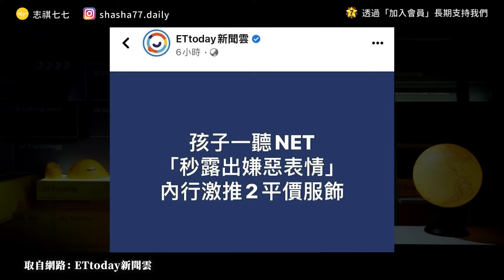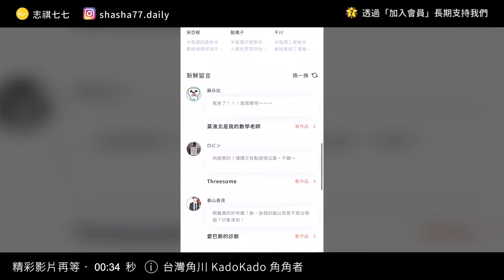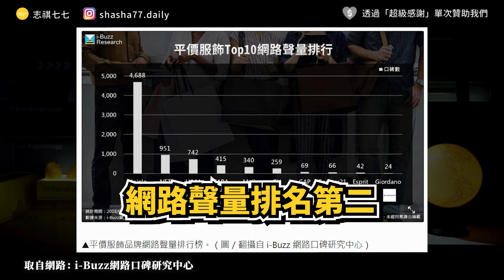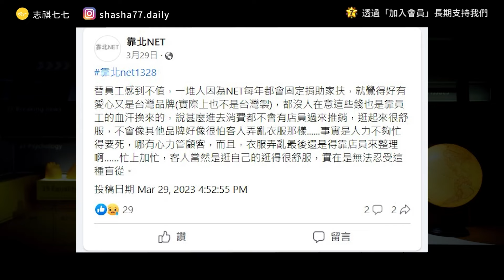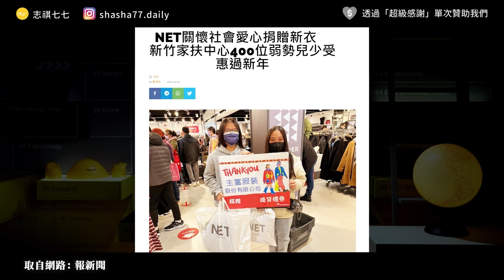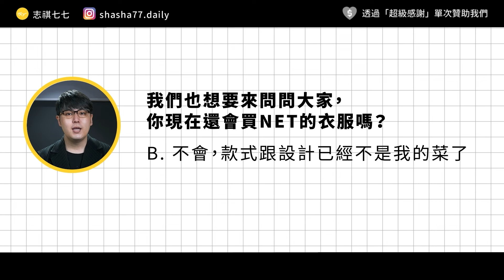歐美大牌也輸慘？NET 是怎麼成為大家力挺的台灣之光？｜《 時代的巨人》EP 009｜志祺七七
本集廣告與「台灣角川 KadoKado 角角者」合作播出

台灣⾓川【第二屆 KadoKado 百萬小說創作大賞】6/1 盛大開跑🚀

✍ 所有華文創作者（包括繁體與簡體，不限年齡、地區、國籍）皆可參與。
✍ 開放報名時間：2023/6/1(四)~8/31(四) 中午 12:00 截止。
✍ 比賽項目：「奇幻小說組」、「類型小說組」、「BL小說組」、「戀愛小說組」、「短篇小說組」
✍ 比賽獎項：最大賞獎金獨得120 萬、長篇首獎各 20 萬元＋保證出版等，30 組以上豐富獎項。

更有跨域獎項，讓你有機會與影視、漫畫、海外夥伴合作🙌🏻，快來看看比賽詳情吧👉🏻

本集節目內容由志祺七七團隊製作，不代表「台灣角川 KadoKado 角角者」立場

🌟 English subtitle (auto-translated) is available.

各節重點：
開頭
00:00 開頭
01:19【台灣角川】廣告段落
02:03 NET當年如何崛起？
03:46 國際品牌來自勢洶洶
04:21 NET的應對策略
05:27 NET的在地優勢？
06:28 站穩腳步的 NET
07:25 NET曾想進軍國際
08:04 NET還是愛心企業？
08:59 NET的員工很血汗？
09:56 我們的觀點
11:12 提問
11:22 結尾

【 製作團隊 】

｜企劃：阿廖
｜腳本：阿廖
｜編輯：宇軒
｜剪輯後製：絲繡
｜剪輯助理：ㄚ瑜／珊珊
｜演出：志祺

→ 孩子一聽NET露「嫌惡表情」？九把刀：最大贏家，陰德值超高！帥！
→ NET為何豪租永福樓？解密70歲老董的邊緣戰法：
→ NET不懼疫情在「永福樓」舊址開新館 東區老房仲揭金店面搶租秘辛：
→ 提供美麗、風格，賺取金錢、信譽——成衣業正待更上層樓：
→ UQ和NET選哪個？兩派人馬戰翻！
→ NET遭嫌棄惹議！這家電視台送員工「一人一件」： CP值超高：
→ NET封館做公益 弱勢兒童買衣不忘「這件事」令人動容：

🥁 七七仔們如果想寄東西關懷七七團隊與志祺，傳送門如下：
106台北市大安區羅斯福路二段111號8樓